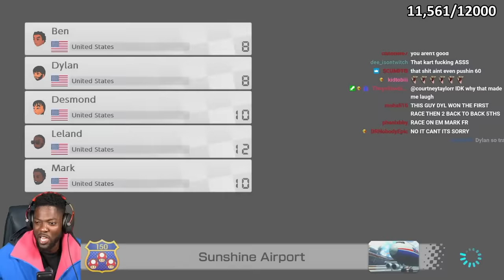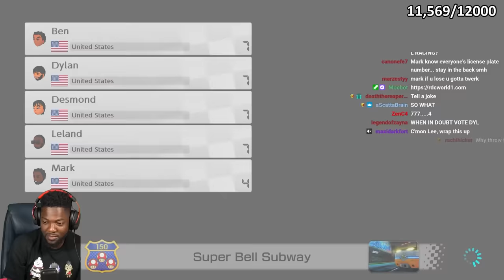THE MOST WILD ENDING YET (Mario Kart 8)